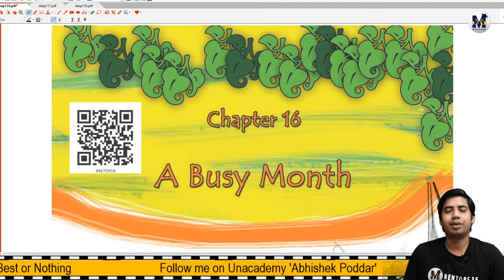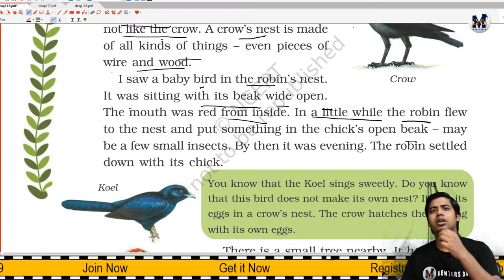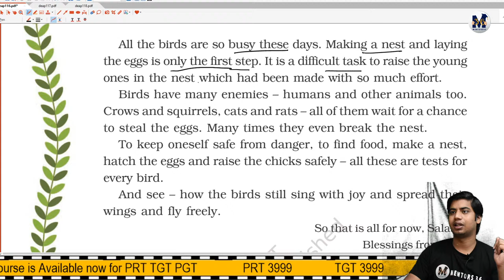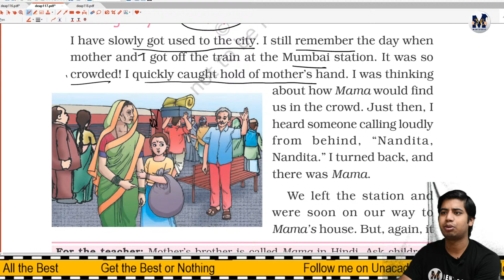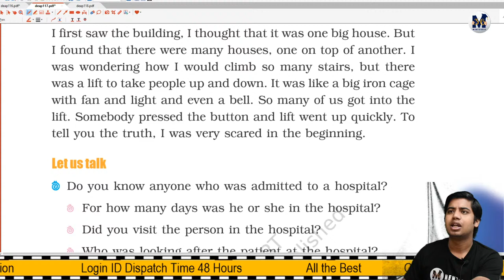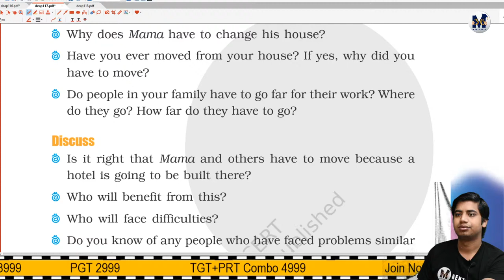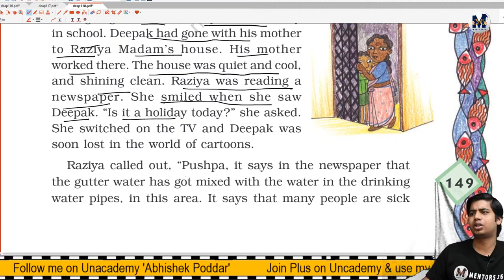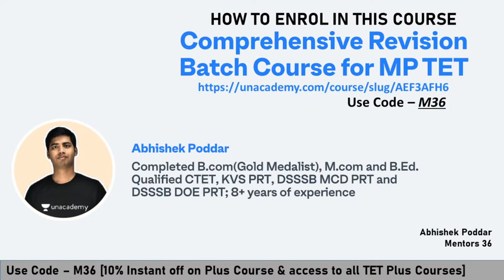NCERT EVS Class 4 - Lesson 16 to 18 | For CTET REET UPTET MPTET by Mentors 36 Class 72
NCERT EVS Class 4 - Lesson 13 to 14 | For CTET REET UPTET MPTET by Mentors 36 Class 72

यहाँ आपके लिए यहाँ रोज़ सुबह 12 बजे और शाम 9 बजे उत्तीर्ण कक्षाएं लगती हैं।

tet exams,
ctet exam,
ctet july exam kaise pas karen,
ctet paper 1 preparation,
ctet syllabus,
etet exam pattern,
ctet questions paper,
how to pass tet exams,
reet,
mptet,
uptet,
tet prepartion,
mentors 36,
abhishek poddar,
For all updates and Connectivity